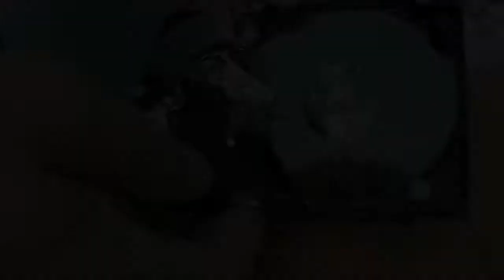Разборка жесткого диска без спец инструмента Как сделать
Как разобрать на части (раскурочить) жесткий диск и извлечь неодимовые магниты. Даже не имея предназначенного для этого инструмента можно легко справиться с разборкой HDD.
Разборка жесткого диска без специального инструмента.